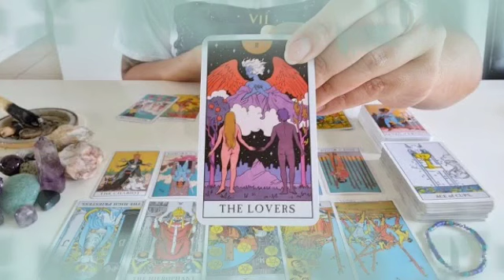برج الجدي من 9 إلى 19 نوفمبر 2021 // اعتذار يليق بك😍محاولة فاشله لينساك💔وحده أنيسه الأن يا جدي😔